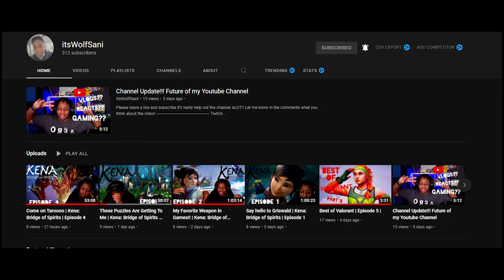Leave Me ALONE | Outlast 2 | Episode 3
My Gear:
►CyberPowerPC - Gamer Xtreme Gaming Desktop - Intel Core i7-9700F - 16GB - NVIDIA GeForce RTX 2060 SUPER - 1TB HDD + 500GB SSD - Black

►Mouse: Logitech - 703 Lightspeed Wireless

►Headset:  Logitech - G335 Wired Gaming Headset